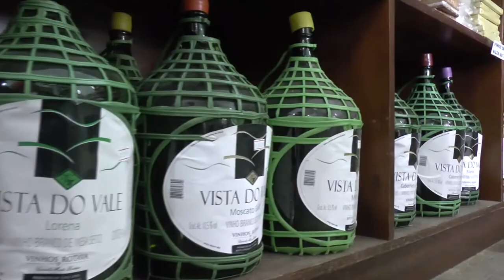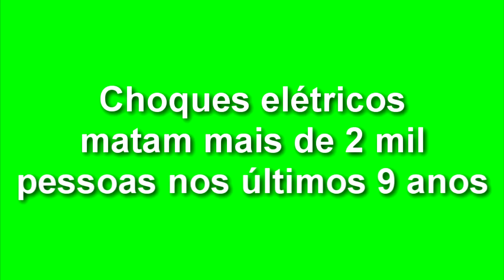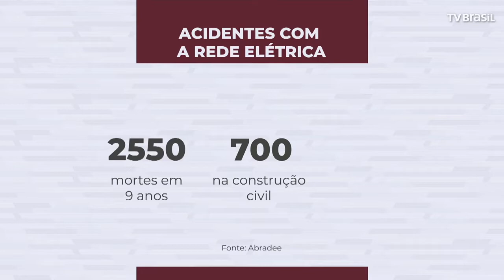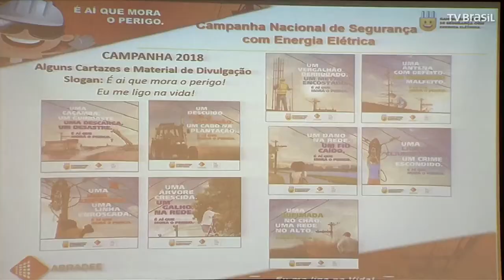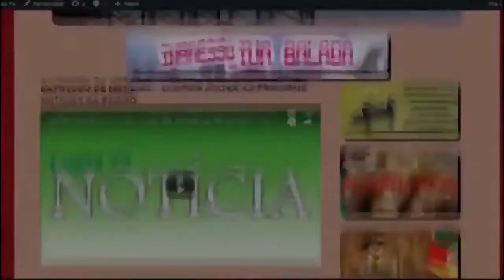EXPRESSO NACIONAL - Confira as principais notícias do Brasil.